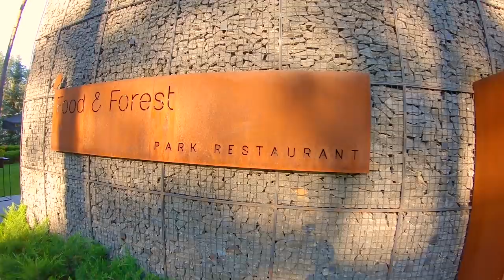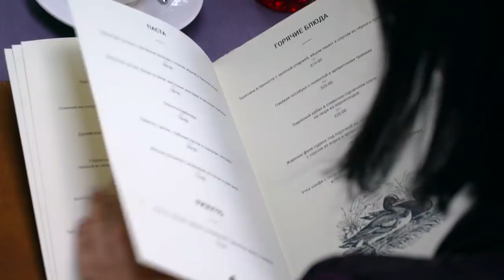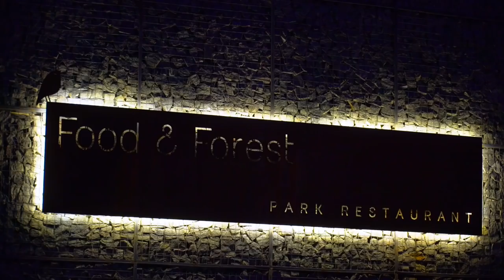ВЕРХОЛЫ ᛫ Шеф Стефано Антониолли ᛫ Улитки со мхом и грибами ᛫ Ресторан Food&Forest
✓ Как итальянский шеф Стефано Антониолли попал в украинский ресторан Food&Forest?
✓ Как вкусно приготовить улитки со мхом?
✓ Трудно ли изменять культуру питания украинцев?
✓ Какие новые неизвестные продукты нашел итальянец в Украине?
✓ Что думает итальянский шеф о наших гурманах?
✓ Что мотивирует итальянца работать в ресторане под Полтавой?

Ответы на эти и другие вопросы в нашем интервью с шефом ресторана Food&Forest итальянцем Стефано Антониолли.

Содержание [кликабельно]:

00:01 - Немного о ресторане Food&Forest | История шефа Стефано Антониолли | Основные продукты кухни
01:16 - Что Стефано из локальных продуктов нравится больше всего? | Сезонные блюда
02:31- Как продукты природы можно использовать на кухне?
04:17 - Итальянец рассказывает о сохранении традиций кухни | Бургунские улитки под Полтавой
06:34 - Рецепт блюда феттучини с мхом
09:01 - Пробуем улитки со мхом | Культура питания украинцев и других народов | Любимы блюда Стефано в Food&Forest